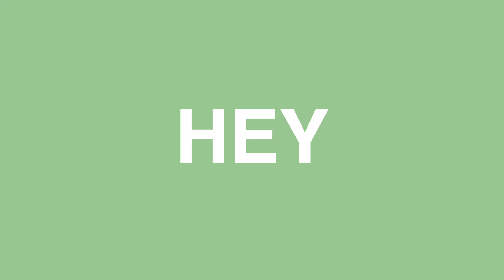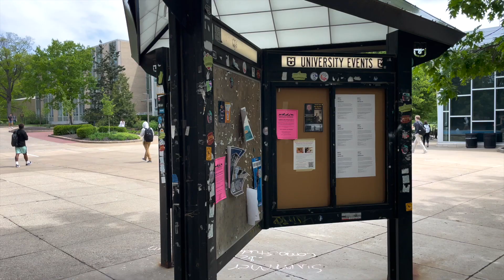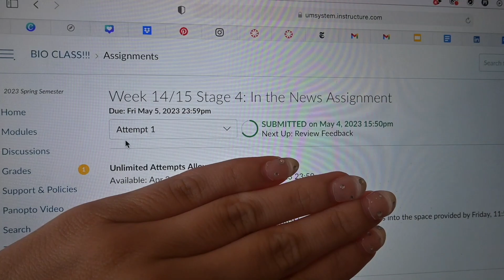LAST DAY OF SCHOOL VLOG: SENIOR YEAR *PRODUCTIVE + BUSY*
Grace Smith
7827 Town Square Ave
Suite 104-1070